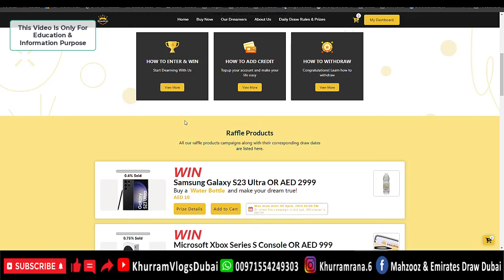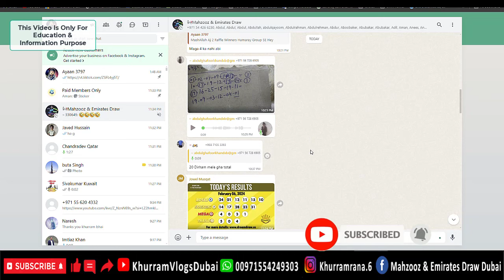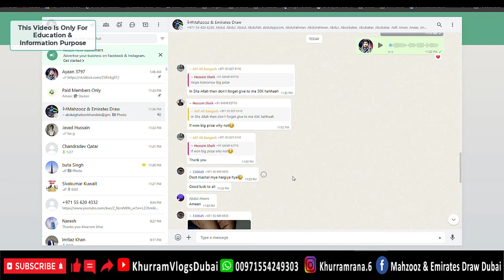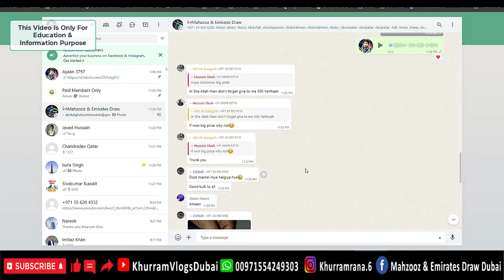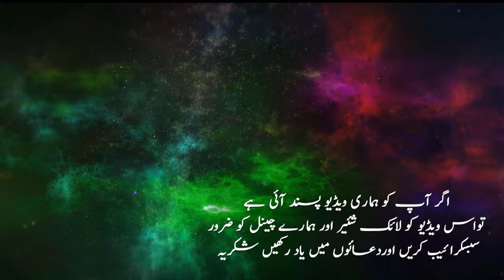Dream Draw Today Results 06-02-2024 | Dream Draw Ki Tickets Online Kesey Ley | Dreamdraw Coupon